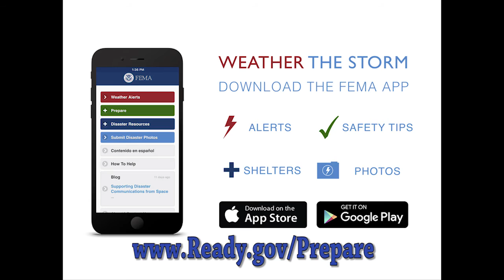Phillies Catcher Cameron Rupp and America's PrepareAthon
Philadelphia Phillies catcher Cameron Rupp encourages individuals and families to prepare for emergencies by joining America's PrepareAthon! First, have emergency supplies for your family and pets. Second, have a strategy or a plan so your family knows what to do and how to stay in contact. Third, practice until it's perfect.